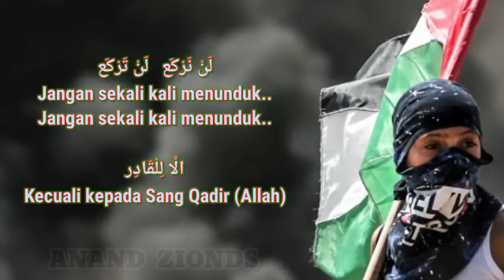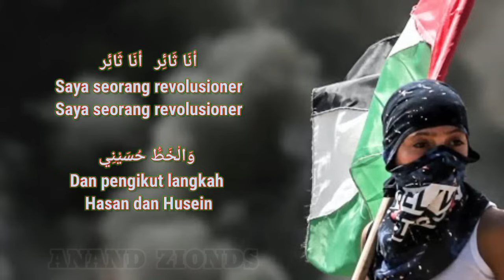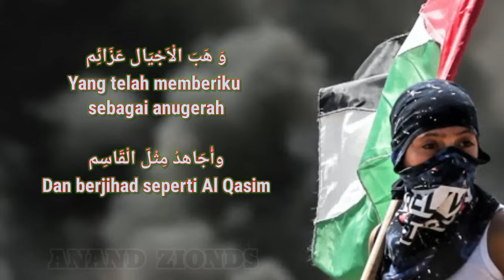Nasheed Pejuang Islam "AHRARUN AHRARUN" Lirik dan Terjemahan Indonesia!!